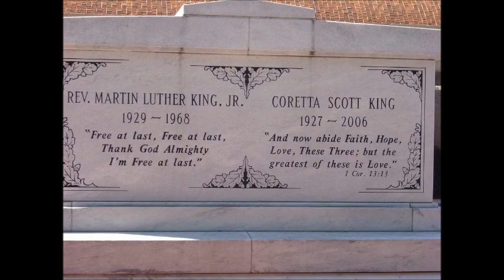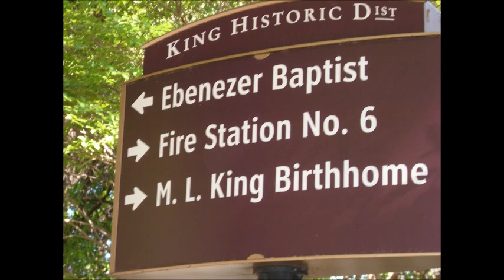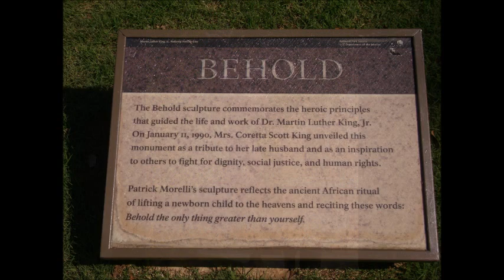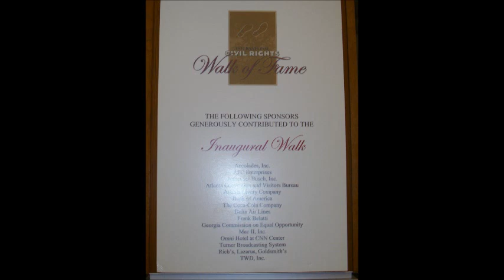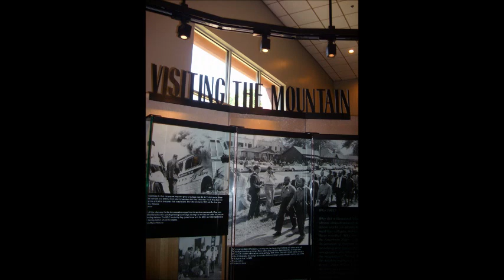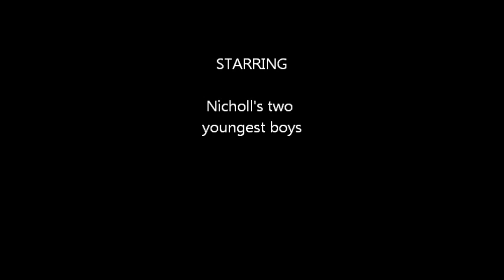Martin Luther King Jr. National Historic Site - Atlanta GA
Enjoyed a short stay in Atlanta and got to see one of the most important things in Atlanta (and it's FREE too), various sites dedicated to a great American leader, the Martin Luther King Jr. National Site.

Shot video 2012.